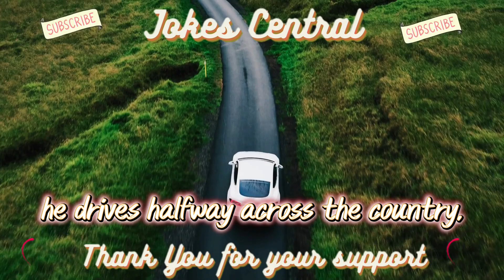THE CAT - Funny Joke🤣 - What else can I say...Enjoy - Funny Lol Joke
THE PUSSY CAT - FUNNY JOKE 🤣
1 - I say Funny Joke . 2 - You Laugh . 4 - We Both live longer . 5 - Simple...

Please checkout my other Channels below -

PS - Thank you so much for helping me on my journey to 1000 subscribes & 4000 watched hours. Now the hard work begins X .

I would also like to say a BIG Thank You to YouTube, without you guys this channel wouldn't be possible.

 And not forgetting my American friend Cory - Please checkout his channel - He is one Funny Top bloke - @CorysComedyChannel